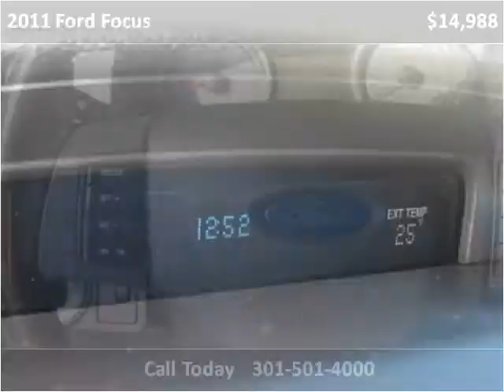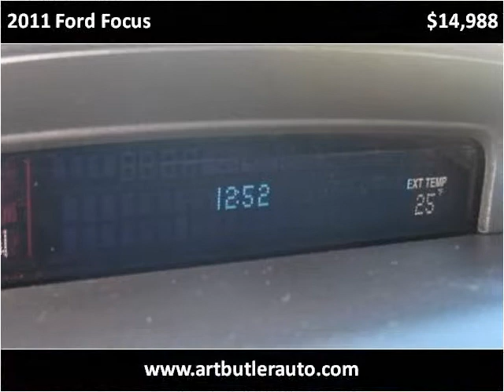2011 Ford Focus Used Cars Accident MD